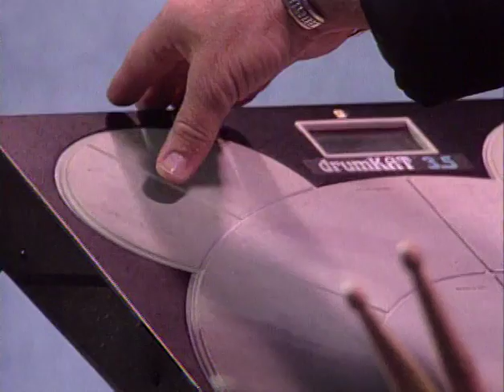Empire Brass on Around New York at WNYC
Taping of the Empire Brass performance on WNYC's Around New York.

"Empire Brass Quintet," Around New York Episode #104, ca. 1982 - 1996

Tape #122

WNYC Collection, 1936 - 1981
NYC Department of Records, Municipal Archives, New York City